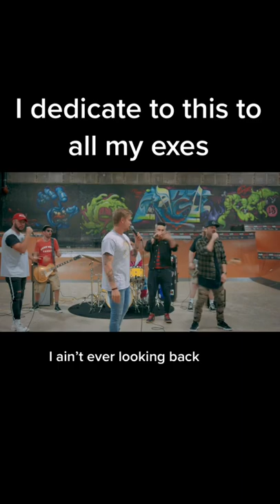New song “Good Riddance” out now.